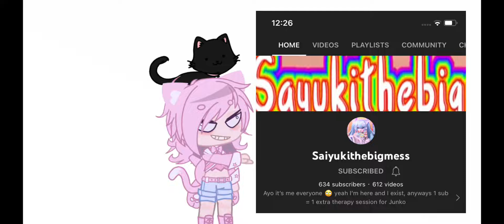SUB TO THIS PERSON THEY POST AMAZING CONTET